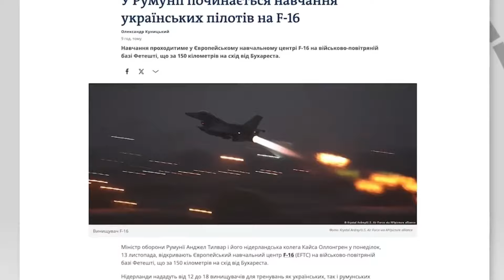СВІТ ВЖЕ ГОТУЄ РОСІЮ ДО ПРОГРАШУ!